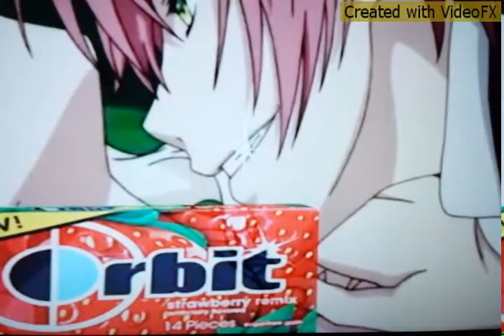Diabolik lovers crack